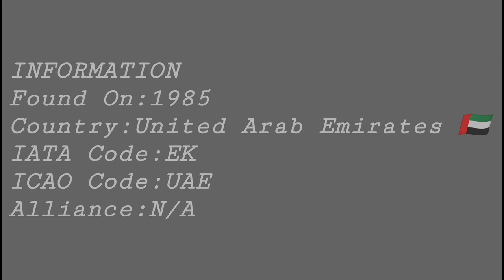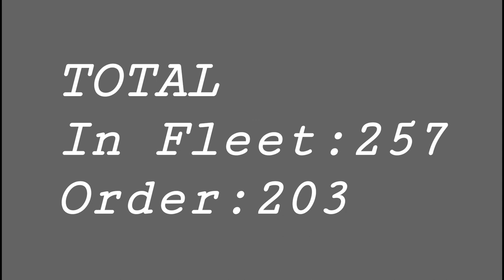EMIRATES FLEET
Informasi dari WikiPedia